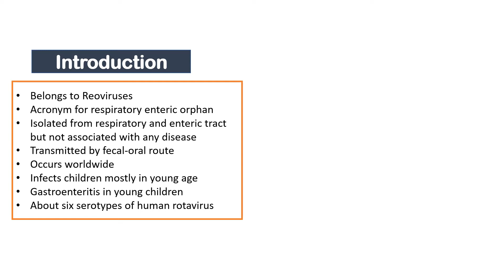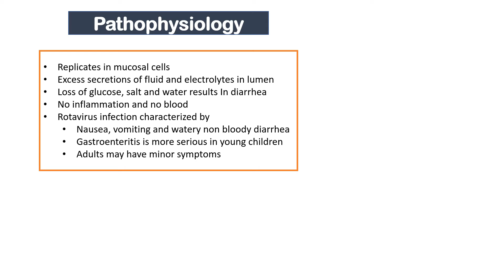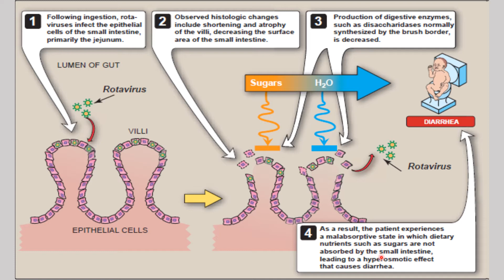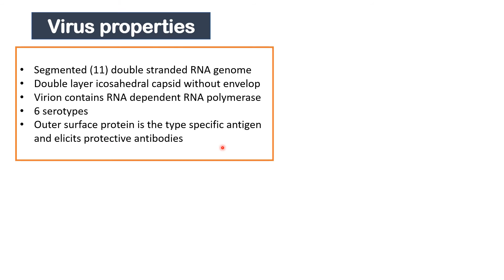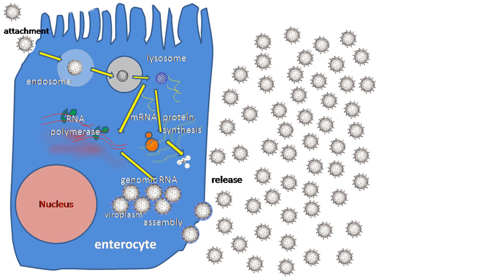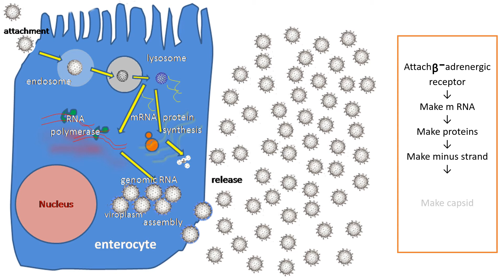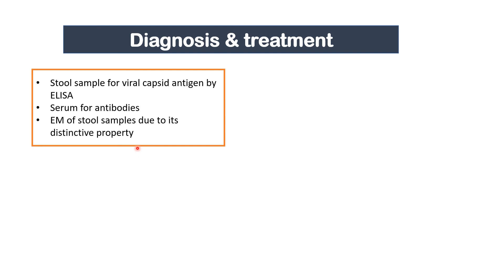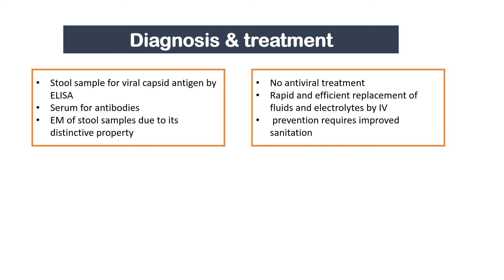Rotavirus- non-enveloped RNA virus causes diarrhea in children | Virology | By Imran Yaseen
Rotavirus is a leading cause of severe gastroenteritis, especially in infants and young children. It belongs to the Reoviridae family and is classified under the Rotavirus genus. Rotavirus infections are common worldwide and can lead to dehydration, hospitalization, and, in some cases, death, particularly in regions with limited access to medical care.
**Key Characteristics of Rotavirus:**
1. **Structure:** Rotaviruses are double-stranded RNA viruses with a distinctive wheel-like appearance, which gives them their name. The virus is non-enveloped and has a triple-layered protein coat.
2. **Genome:** The viral genome consists of 11 segments of double-stranded RNA, encoding six structural proteins (VP1 to VP4, VP6, and VP7) and five or six non-structural proteins.
3. **Transmission:** Rotavirus is primarily transmitted via the fecal-oral route. The virus can be present in the stool of an infected person, and transmission can occur through contaminated hands, surfaces, food, and water.
4. **Target Cells:** Rotavirus primarily infects and damages the cells lining the small intestine, leading to malabsorption of nutrients and causing diarrhea.
5. **Clinical Manifestations:** Rotavirus infections often result in gastroenteritis, characterized by symptoms such as severe diarrhea, vomiting, fever, and abdominal pain. The illness can be particularly severe in infants and young children, leading to dehydration and requiring medical intervention.
6. **Age Susceptibility:** Rotavirus infections are most common in infants and young children, with severe cases often occurring in those under the age of 2. By the age of 5, most children have been exposed to the virus.
7. **Seasonality:** Rotavirus infections often exhibit a seasonal pattern, with higher rates occurring during the cooler months.
8. **Vaccination:** Vaccination has proven to be highly effective in preventing severe rotavirus infections. The rotavirus vaccine is part of routine childhood immunization schedules in many countries.
9. **Global Impact:** Rotavirus is a major cause of childhood morbidity and mortality globally. In developing countries, where access to healthcare may be limited, rotavirus infections can have a substantial impact on public health.
10. **Treatment:** While there is no specific antiviral treatment for rotavirus infections, management involves rehydration to prevent dehydration. Oral rehydration solutions are often used, and in severe cases, hospitalization may be required.
11. **Prevention:** In addition to vaccination, practicing good hygiene, including regular handwashing, is crucial in preventing the spread of rotavirus. Proper sanitation practices and access to clean water are also essential.

Understanding the characteristics of rotavirus is crucial for developing effective prevention and control strategies, particularly through vaccination programs that aim to reduce the burden of severe rotavirus-related illness in children.
Rotavirus belongs to Reoviridae causes gastroenteritis in young children. it is spread by fecal-oral route. it has two different and unique properties in RNA viruses 1. it has double stranded RNA and secondly it has segmented RNA. To know more about it attend this brief lecture.